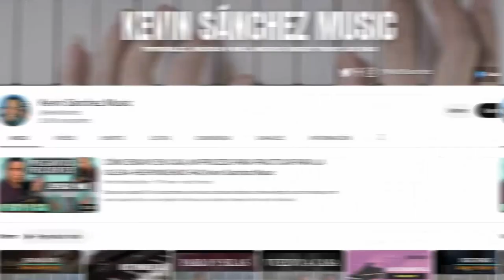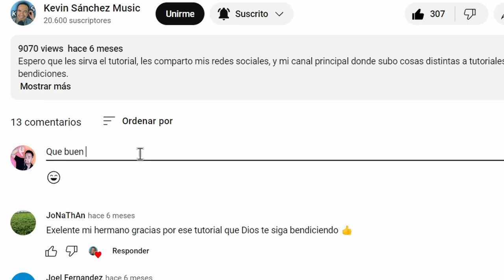TUTORIAL Keren Montero - SI NO ES A ÉL |Kevin Sánchez Music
Mi mayor riqueza
Es contar con mi Señor
siento su presencia en cada paso que doy

Él me dice no te aflijas
tus cargas déjalas a mi
solo ten fe y confía
todo pasa por un fin

Dios tiene el control
tengo mi confianza en Él
a quién voy a seguir
en quién voy a creer

CORO
Si no es a Él, a quién
si no es con Él, con quién
si no es para Él, para quién
a quién amar sino es a Él

sino es a Él